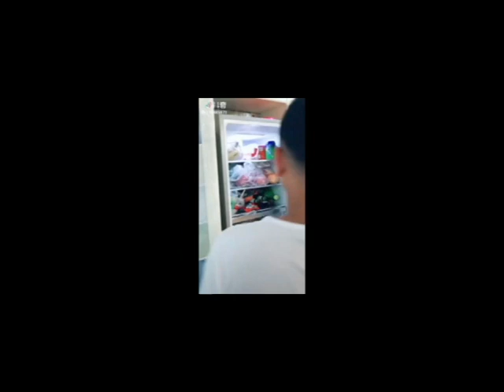【抖音爆笑視頻】樹懶到底有多慢~慢到吃著東西都忘記自己在吃東西！